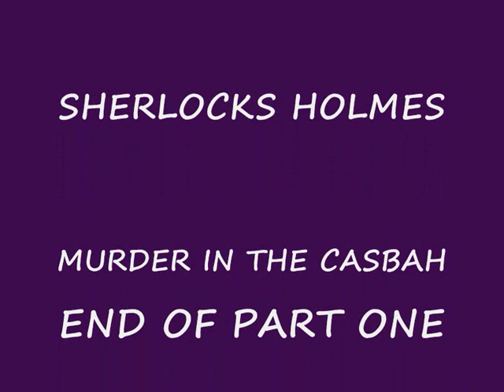BASIL RATHBONE AS SHERLOCK HOLMES MURDER IN THE CASBAH PART 1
SHERLOCK HOLMES MURDER IN THE CASBAH Part 1 BASIL RATHBONE STARS AS HOLMES AND NIGEL BRUCE AS DR WATSON IN THIS FANTASTIC RADIO PLAY DRAMATISATION